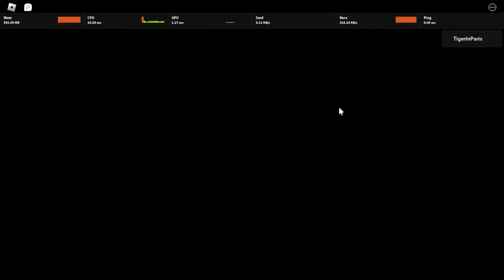Playing infected v2 as lucia "Game glitched and put me as infected" (Roblox Bedwars)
I played infected in roblox bedwars for fun. I didn't expect the game to bug and put me as infected. Probably they are gonna fix it soon.